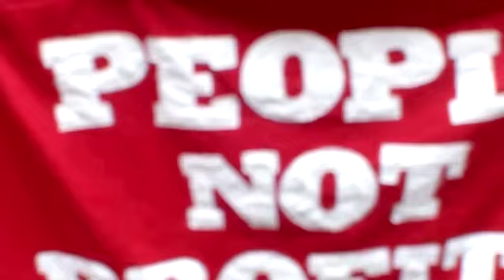WE WANT CHANGE!!!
OCCUPYWALLSTREET music video showing how the essence of true change lies in developing love & connection among people